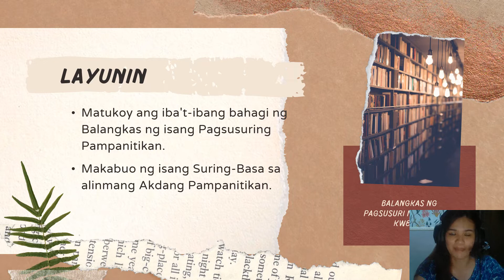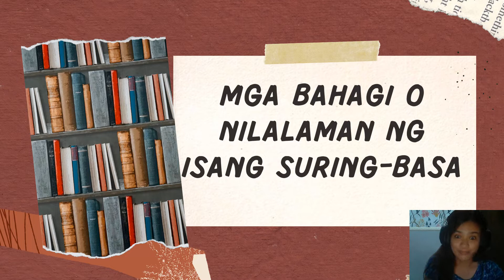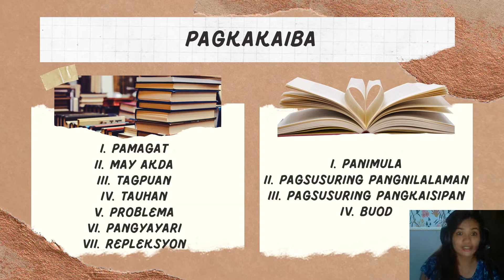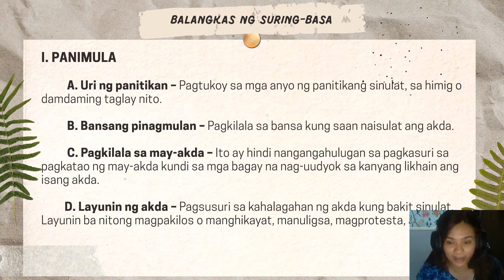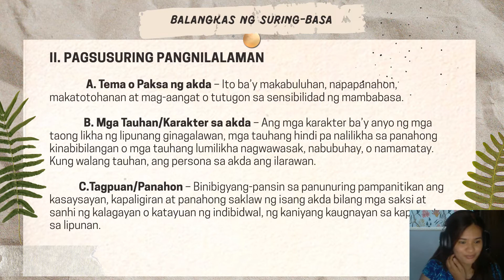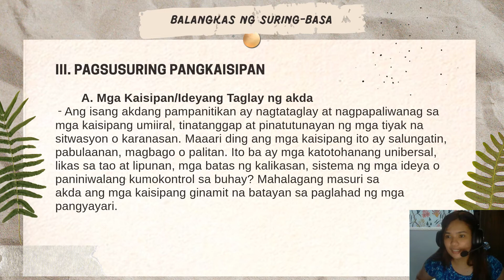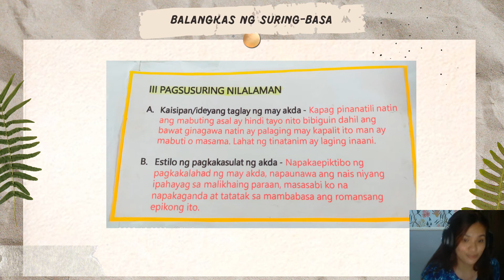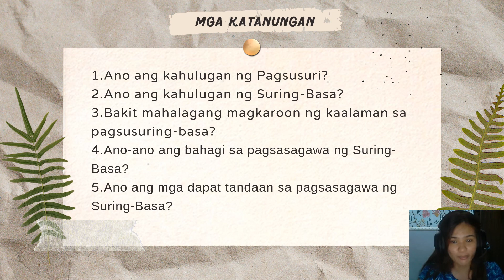FM 115 - SURING-BASA (Balangkas ng Pagsusuring Pampanitikan) - Sarah Jane Su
Pag-uulat sa FM115